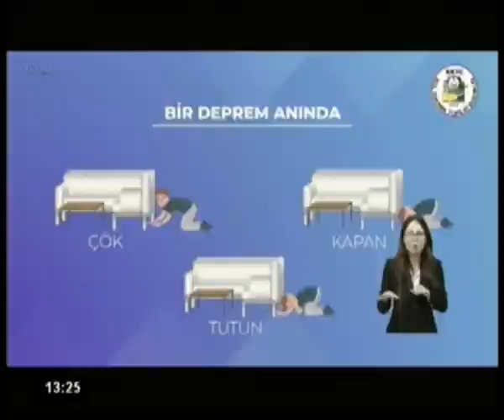GÜNÜN ÖZÜ - SİBEL DİNÇYÜREK 20 MART 2023